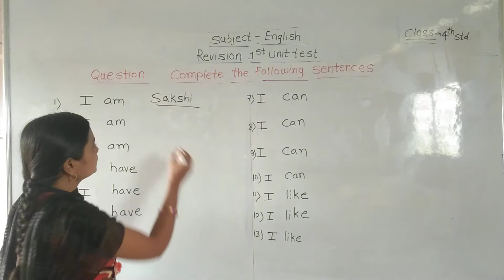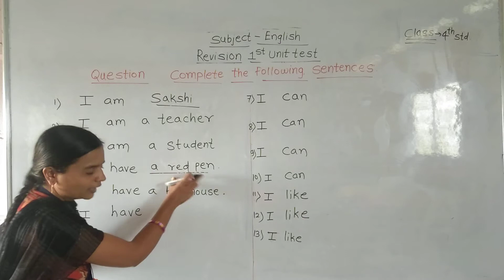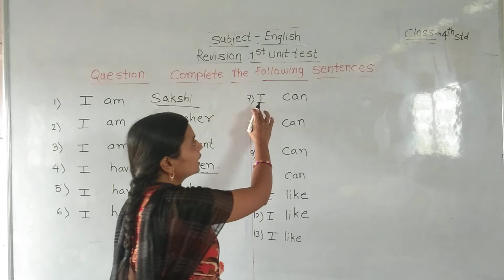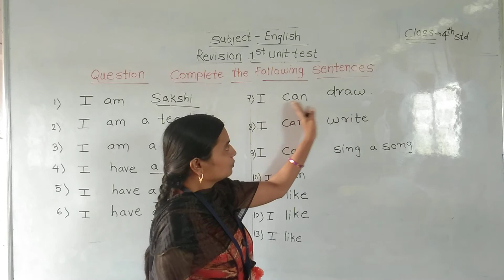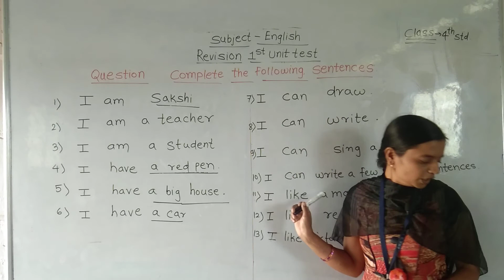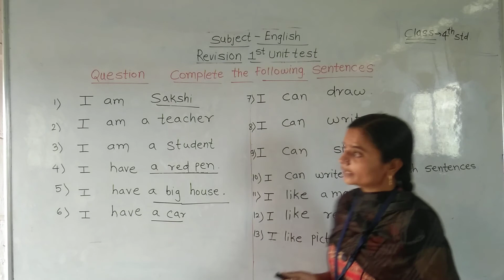July 24, 2021